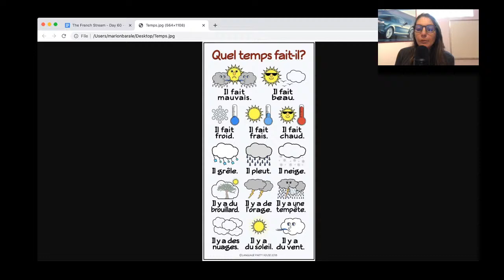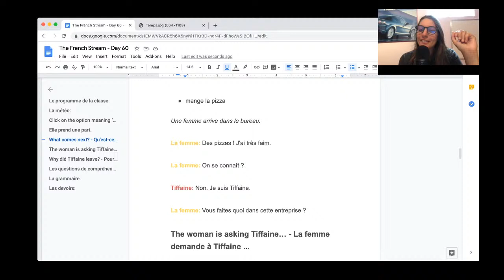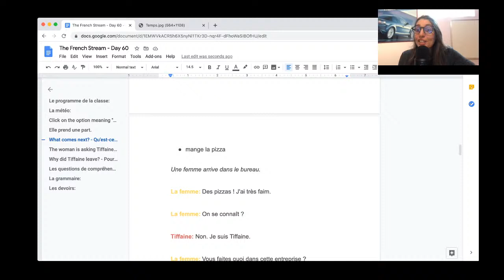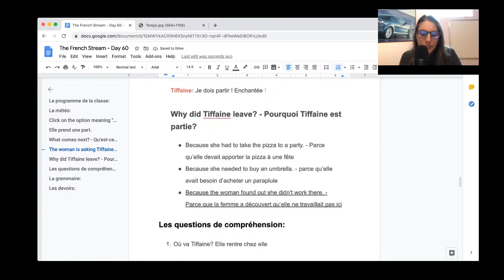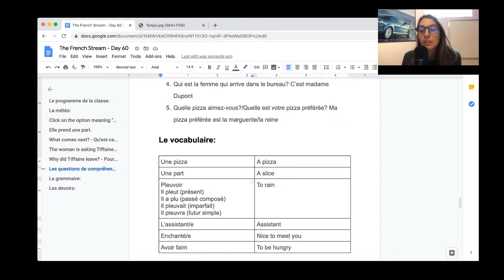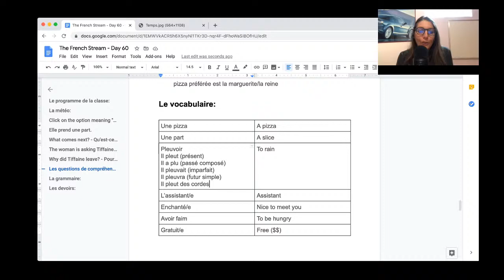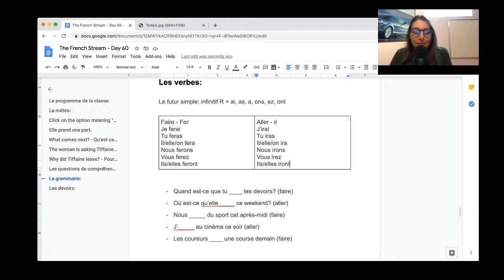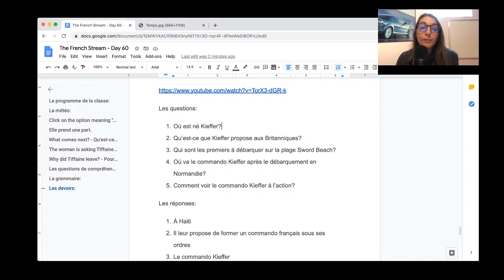The French Stream - Class 60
Bonjour!

In this class, we're working on the listening (compréhension orale) together from Duolingo Stories, learning new vocabulary and practising some verbs.

If you're passing the TEFaQ soon, check out my online course on Udemy

À bientôt!